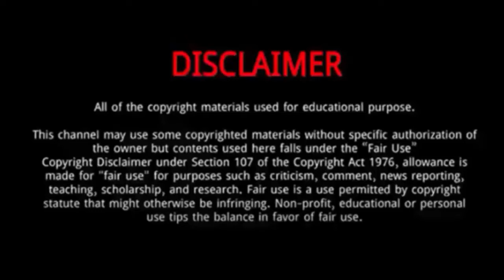Sara Dabritz || 10 Things You Didn't Know About Sara Dabritz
Sara Dabritz is a German professional footballer.
She was Born on February 15, 1995 in Amberg, Germany.
She is the daughter of Aurelia Däbritz and Günter Däbritz.
Her Partner name is Lukas Dotzler.
 She is a left-footed midfielder.
She began her junior career at SpVgg SV Weiden and SC Freiburg before joining the senior team of SC Freiburg in 2012.
In 2015, she moved to Bayern Munich.
In 2015, Sara joined Bayern Munich, proceeding to score 31 goals in 80 appearances at the club. She also won the Bundesliga trophy in her first season with Bayern.
She moved to the French capital. This lady has been with them since.